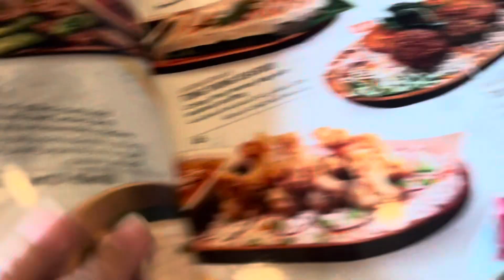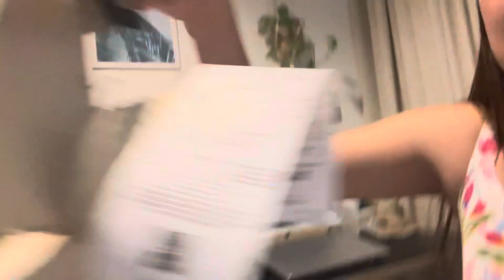MALAKING PROBLEMA, NAIWAN NAMIN ANG SUSI, DI MAKAPASOK SA LOOB NG BAHAY!